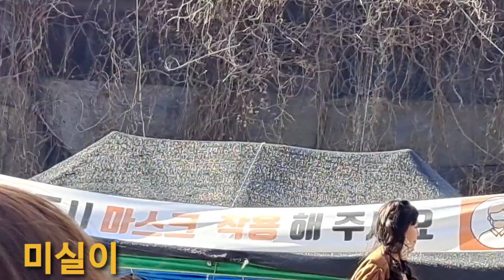@소요산💞미녀품바 💗미실이품바 노래메들리 🌶고추 💞무슨@사랑(유지나)